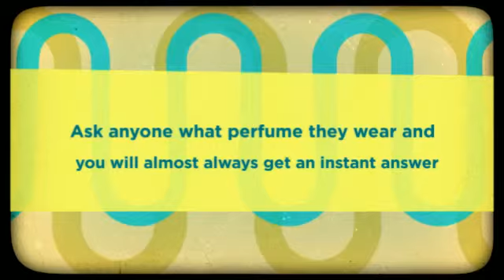Perfumes and Their Uses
Essentially, a perfume is a scented liquid and can be made from plant or animal-based aromatic compounds that are dissolved in a mix of water and alcohol. A resultant mixture is called a perfume, and not a cologne, when the scent content is more than that of the water-alcohol mix. The scale of scent concentration is what differentiates one perfume type from another.